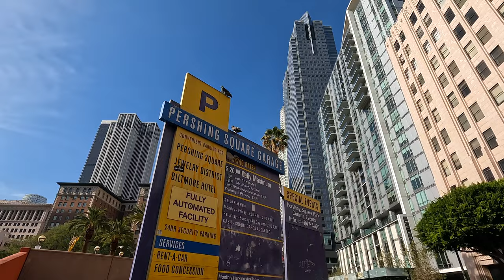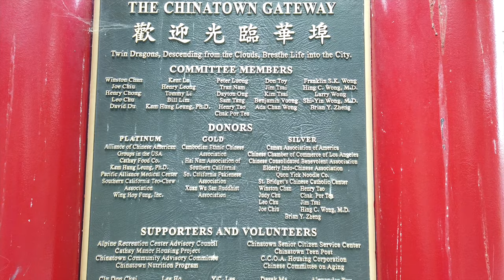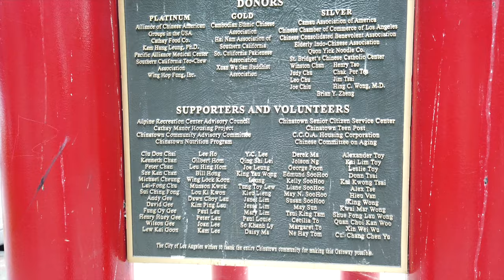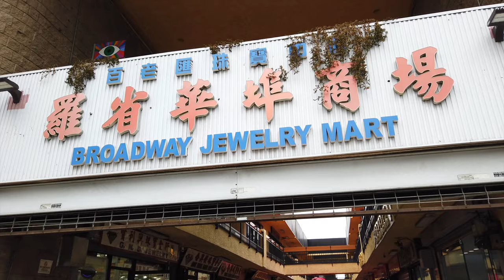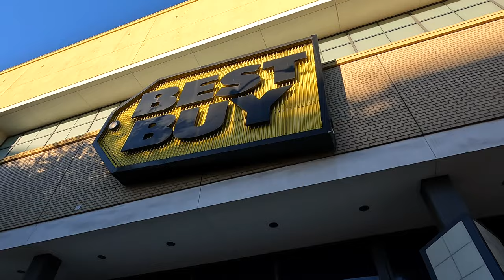Downtown Los Angeles Disney Concert Hall to Little Tokyo CA | 5k 60 City Sounds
Here is some info on Grand Central Market:
The Grand Central Market in Los Angeles is the oldest open-air market on the west coast. It has an early 1900's feel. Grand Central Market is one of the best places to visit if you want to experience the international diversity of Los Angeles. Grand Central Market has over 40 vendors selling fruit, vegetables, meat, spices and other items. There are also many informal restaurants thate offer many cuisines—including Thai, Chinese, Peruvian and Mexican—in the midst of sawdust floors.

Grand Central Market, a downtown landmark since 1917, brings together the cuisines and cultures of LA.

Grand Central Market opened in 1917 and has been in continuous operation since. A hundred years ago, Broadway was the principal commercal and entertainment corridor of downtown Los Angeles. Bunker Hill, to the west, was covered with stately Victorian mansions, and the area's stylish residents rode down on Angels Flight to shop for groceries in the Market's open air arcade.
The Market has always reflected the changing population of downtown, and in the 1920s our ninety-plus vendors included multiple green grocers, fishmongers, Jewish delis, and butchers, as well as stalls for dry goods, baked goods, flowers, coffee, cheese, notions—and even one vendor who sold nothing but eggs. DTLA has been evolving ever since, and the Market has continued to evolve with it.
In 1984, downtown visionary Ira Yellin, a successful developer with an academic interest in urban planning and historical preservation, bought Grand Central Market and adjacent properties including the Million Dollar Theater, as well as the landmark Bradbury Building across the street. Ira passed away in 2002, but today Adele Yellin continues to champion his vision that a dynamic city needs a vibrant downtown.